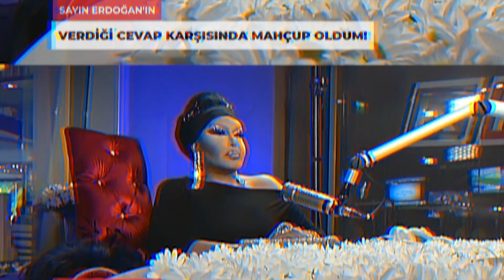Bülent Ersoy: Kenan Evren'i affetmiyorum diyorum ama...